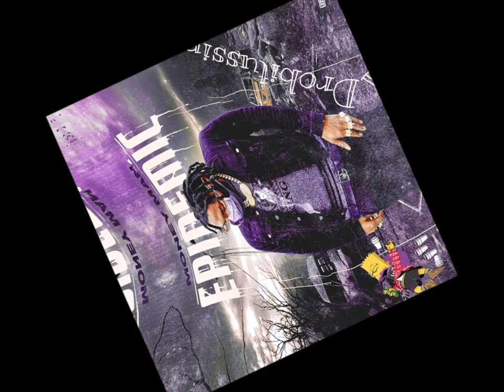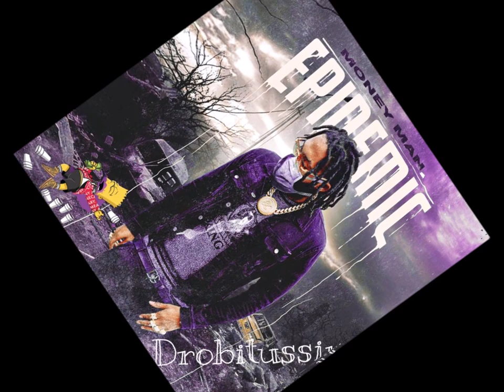Money Man - Unknown (screwed and chopped)